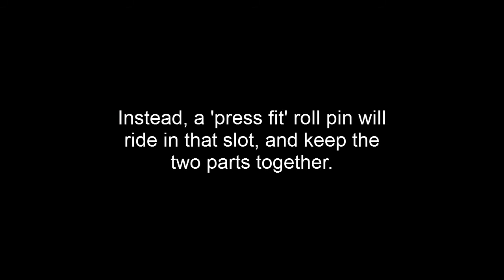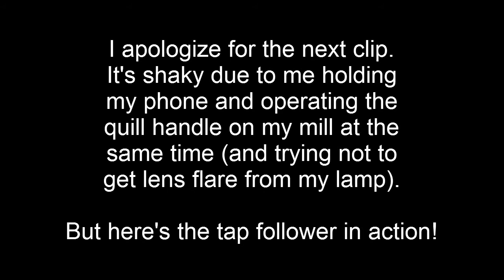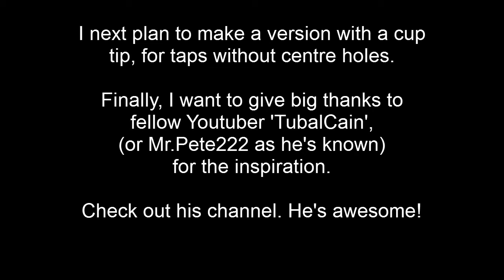Spring Loaded Tap Follower